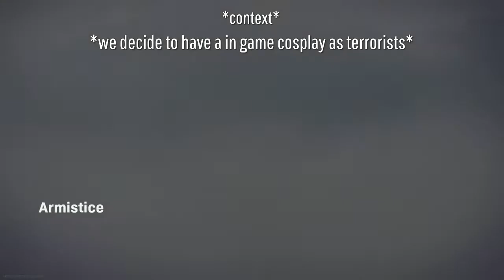DUMBSH*T SCIENCE #11 with no sleep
Lets start this year wit a banger